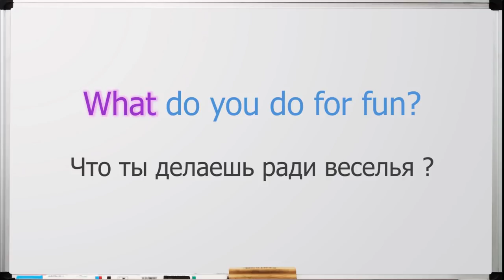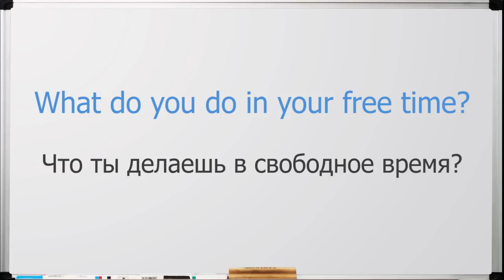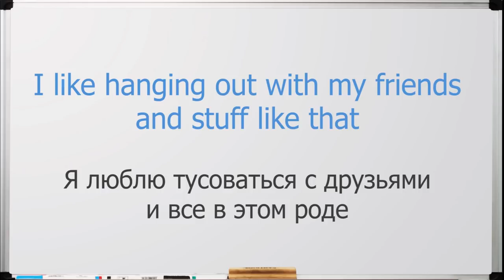Разговорный английский - Хобби на английском / Говорим о Хобби | Jobs School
В сегоднешнем эпизоде Разговорного английского мы поговорим о топике "Хобби" / "Hobby in English".

Разговорный английский | Разговорный английский язык | Разговорный английский бесплатно | Курсы разговорного английского | Хобби на английском